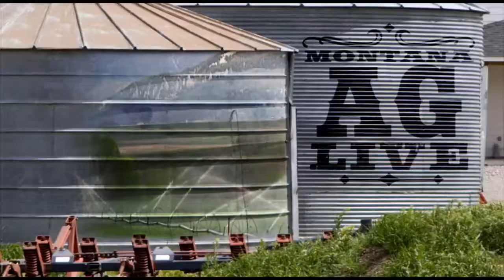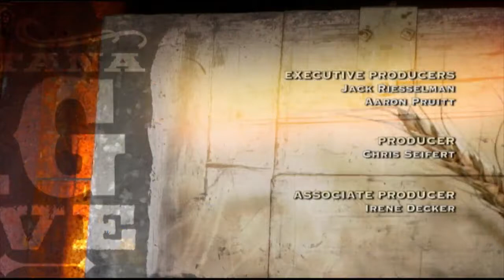Montana AG Live - What's Beer Without Hops